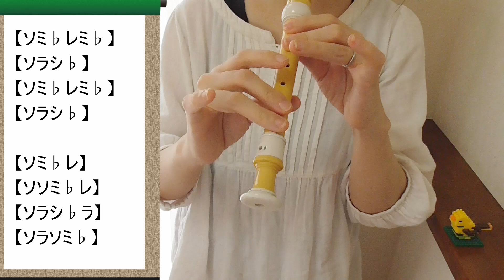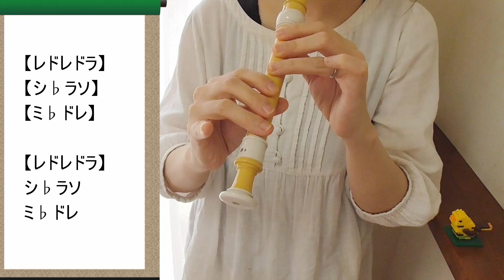阿波踊り【リコーダー】徳島民謡・ドレミファ楽譜付き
ソプラノリコーダーで吹いてみました。

色んなジャンルの曲をリコーダーで吹いてます。

曲を選ぶときに参考にします。